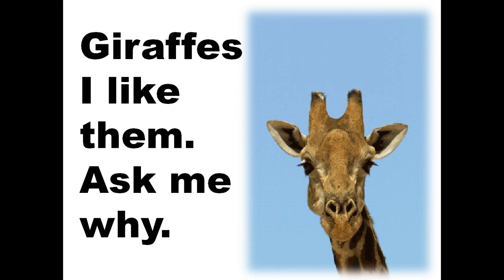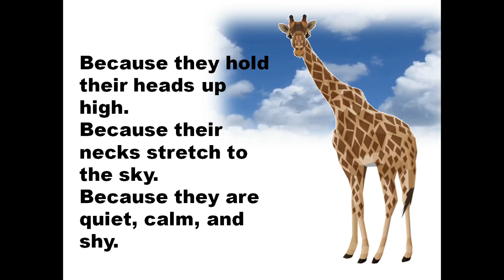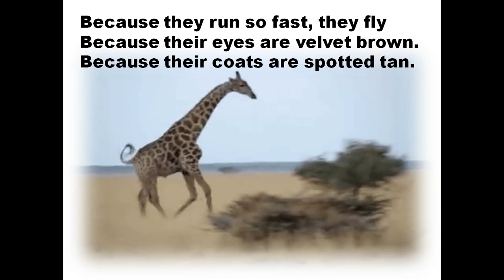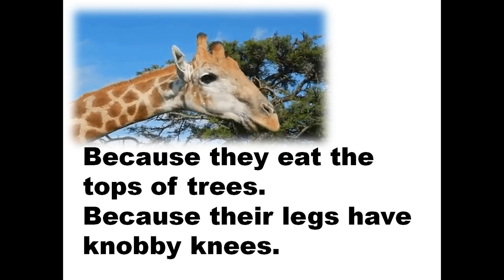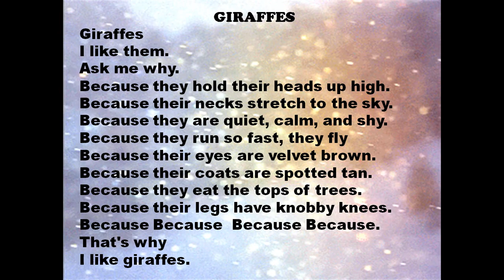Class 3 Giraffes (Flora Upshon)